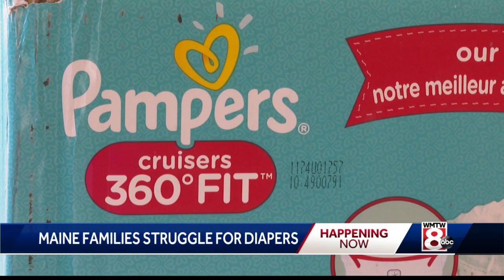Maine families struggle with rising diaper costs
Many Maine families are struggling with the rising price of diapers for their babies.